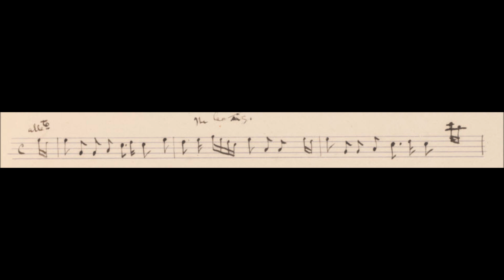Lea Rig, arranged by Robert Louis Stevenson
Played on soprano recorder by J.F.M. Russell from a Stevenson manuscript in the New York Public Library as part of a project to record the complete music of RLS.